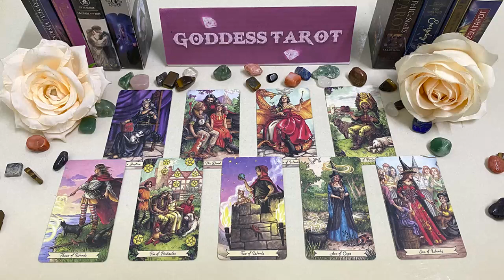SAGITTARIUS AUGUST 2023 - WATCH THIS BEFORE YOUR BIRTHDAY!!! SAGITTARIUS AUGUST LOVE TAROT READING